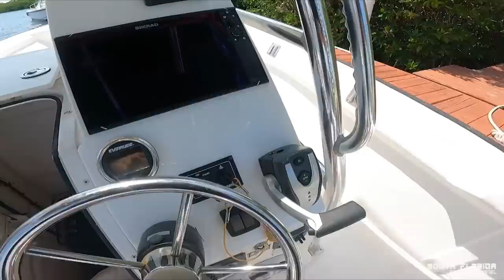I punish myself {at the end} for this fishing mistake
Nothing like spending a day offshore with Heiko and Dan. Went out for mutton snapper, but something else was biting...
Timestamps
1:10 - My fishing reel setup
7:30 - My fishing tackle
10:55 - We head to the patch reefs
13:28 - Catching Bait
20:51 - We start fishing offshore
25:40 - Fish On!
36:19 - I punish myself

Heiko Winkler
100100 Overseas Hwy
PO 370697

and watch me open it on Live Stream. I stream every Wednesday at 8pm EST on this YouTube channel.

We took my boat offshore to drift for mutton snapper. And instead of a snapper catch and cook I was chugging something else at the end for throwing back fish that could have been part of the catch and cook